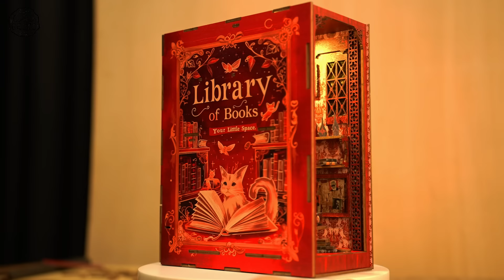The Enchanted Library - DIY Book Nook Kit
🎁Are you still worried about choosing a gift? This 3D wooden puzzles kit is the best choice for book lovers, puzzle lovers, family or friends, couples, etc., Perfect gift for birthday, Christmas, Halloween.

🌲  All cut from Basswood, 3 mm thick
🧩 Unique pieces & Creative designs
💝 Great as a gift & Family game

🔥 Come to start your challenge

【Follow Us】Want to keep up with more brand information?​​​
Follow "Woodbest" now! ​​​